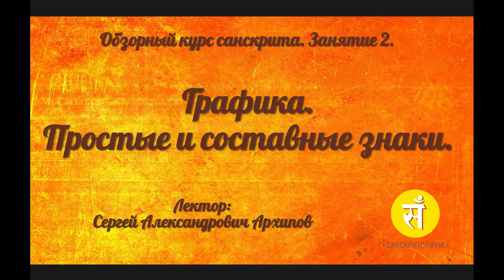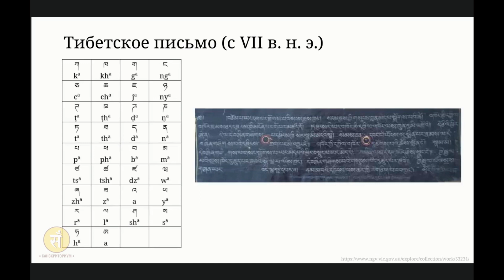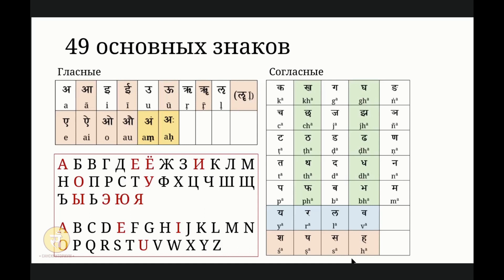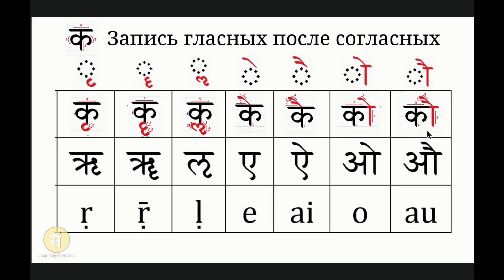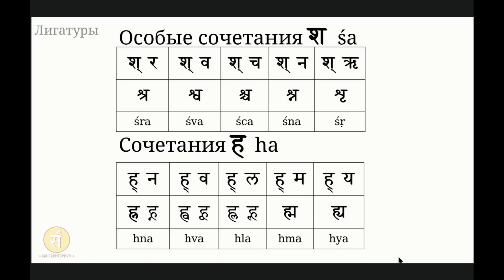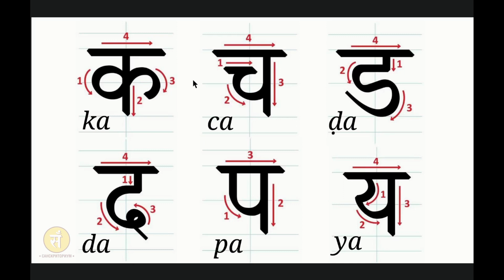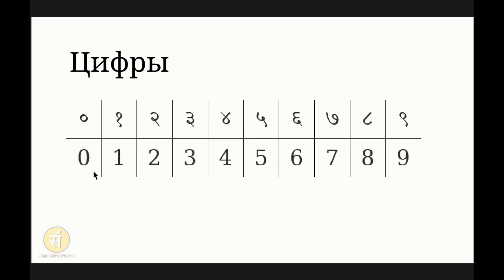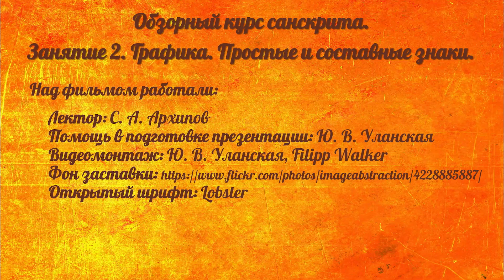Обзорный курс санскрита. Занятие 2. Графика. Простые и составные знаки.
"Обзорный курс санскрита" был прочитан в виде вебинара с 30 марта по 12 апреля 2020 года и состоит из 14 лекций. Слушатели смогут ознакомиться с особенностями санскрита и опираться на записи при самостоятельном изучении языка или при работе с преподавателем. Поддержать наши начинания, задать вопросы или поддержать нас можно через форму обратной связи на сайте